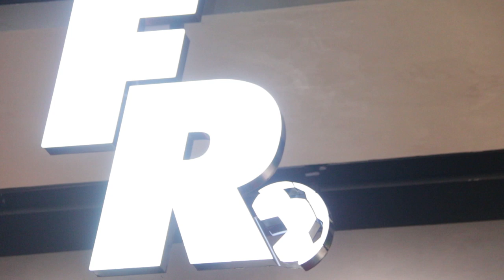Nubis X Pemain Bola ( Khairil Anuar Beto, Shivan Pillay, Jafri Chew) | Astro Arena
Nubis berada di pelancaran kasut Adidas yang baru di Football Republic. Jom Layan...